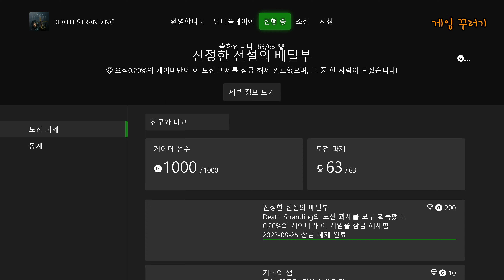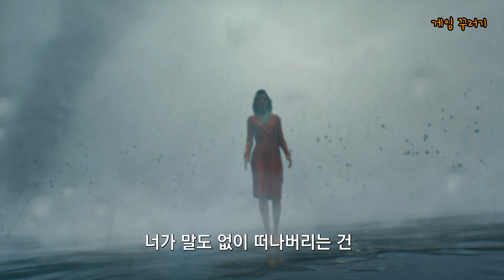데스 스트랜딩 - 로우 로어 Low Roar - Don't Be So Serious 풀버전 자막 가사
가사 번역 - 20세기 남자 님

PC SPEC
GPU: NVIDIA GeForce RTX 2080 Ti
CPU: Intel Core i9-11900K Rocket Lake
RAM: 64GB

엔딩BGM - KRTD Title Theme 8 Bit